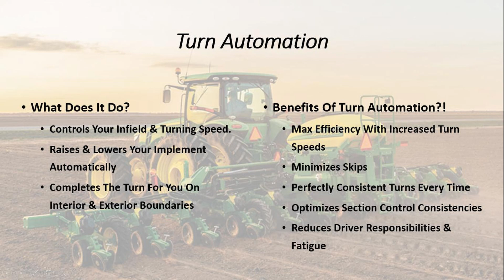John Deere Turn Automation Demo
This video will show you what turn automation is, how it works, and what benefits it offers! Be sure to also watch my video on how to setup turn automation if you plan on running this system!